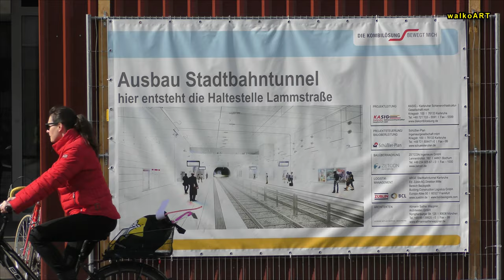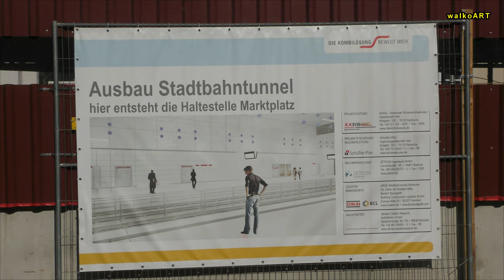MEGA MOVIE! Karlsruhe Kaiserstraße: Stadtbahn noch oben bis 2020/21 - Tram Karlsruhe 2019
Eine große Veränderung im Straßenbild der Kaiserstraße Karlsruhe steht bevor: Ein Stadtbahntunnel unter der Kaiserstraße zwischen Mühlburger und Durlacher Tor mit einem Südabzweig ab Marktplatz unter Karl-Friedrich- und Ettlinger Straße bis in Höhe Augartenstraße ermöglicht ab  2020/21 eine rund um den Marktplatz Straßenbahnfreie Fußgängerzone.

So gesehen sind die Aufnahmen im Video von 2019 bald historisch.

A big change in the streetscape of the Kaiserstraße Karlsruhe is imminent: A light rail tunnel under the Kaiserstraße between Mühlburger and Durlacher Tor with a south branch from Marktplatz under Karl-Friedrich- and Ettlinger Straße up to the level Augartenstraße enables from 2020/21 a streetcar-free pedestrian zone around the marketplace.

(99 - schau)